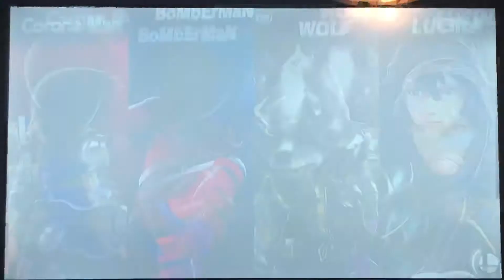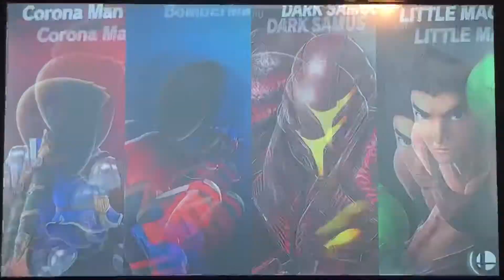Smash Bros.mp4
Today we put our Bomberman’s to the test and smash some people with them.